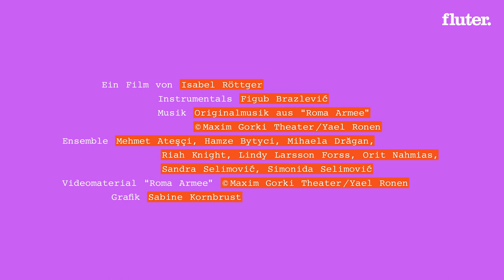„Entweder Prostituierte oder Bettlerin“ – Roma gegen Klischees im Fernsehen und Theater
Sinti und Roma müssen in Filmen oft Klischeerollen spielen: Sie verkörpern entweder schnorrende Bettler in Wohnwägen oder Prostituierte.
Darauf hatte die Roma-Schauspielerin Sandra Selimović keine Lust mehr und gründete zusammen mit ihrer Schwester den Roma-Theaterverein „Romano-Svato“. Ihr Ziel: sich von Stereotypen und Vorurteilen lösen und alles spielen, worauf sie Lust haben.
Im Film erzählt die Schauspielerin über ihre Diskriminerungserfahungen bei Fernseh-Castings und warum ihr Theaterstück „Roma Armee“ im Maxim Gorki Theater ein Befreiungsschlag für die Roma-Community war.

Ein Film von Isabel Röttger

00:00 Vorstellung von Sandra Selimović
00:12 Erste Diskriminierungserfahrungen im Fernsehen
00:44 Castingrollen als Prostituierte und Bettlerin
01:01 Eigenen Roma-Theaterverein gegründet
01:35 Über das Theaterprojekt „Roma Armee“
02:34 Coming-Out und Empowerment

Wenn ihr diese Thematik weiter vertiefen wollt, dann empfehlen wir euch diesen Film: „Du siehts nicht aus wie eine Roma“